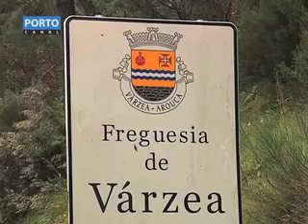Arouca Derrocada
Jornalista - António Nobre